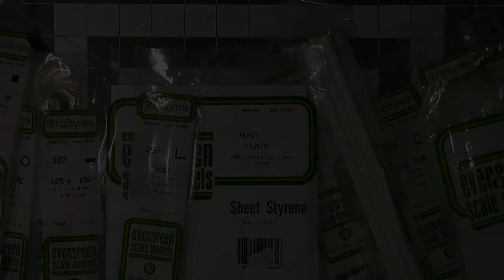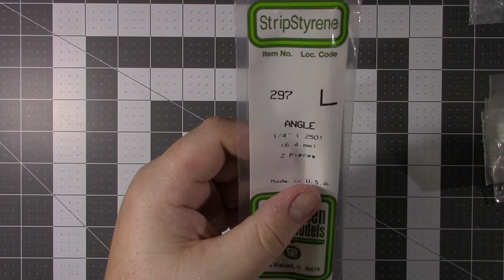Building the scale tool cart. - Part 1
Doing more work on the scale garage with the scale tool cart build.

Head over and check out the RC garage facebook page. Get sneak peeks into upcoming videos and pick up some amazing recovery ropes hand made by Me.

Hit up Asiatees for anything you need RC related. Great company.

Help out the channel by heading over and checking out what I have over there. Any and all pledges are greatly appreciated.